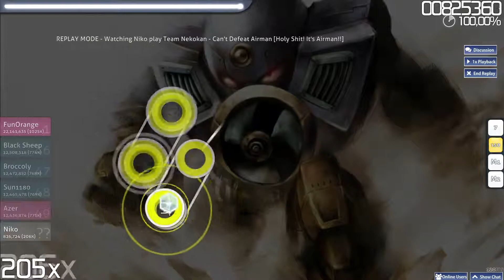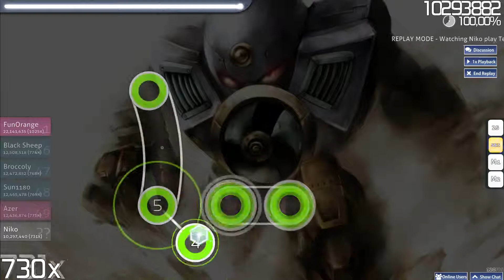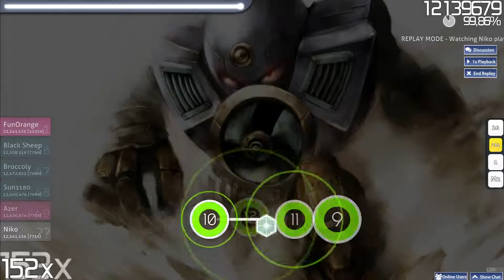Osu! Niko - Team Nekokan - Can't Defeat Airman 99,88%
no 100x, no 50x, only this one miss
niko pls